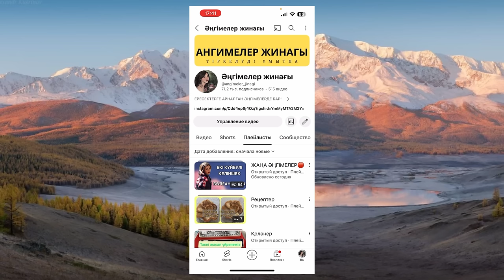Пысық қыз… әсерлі әңгіме